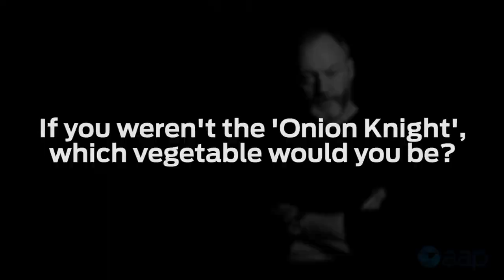Game of Thrones in Sydney: 5 Questions for Davos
June 30, 2014. On the eve of the opening of the Game of Thrones exhibition in Sydney, actor Liam Cunningham answers 5 quick questions about his character and the show. (AAP/Emma Kemp and Tom Compagnoni)